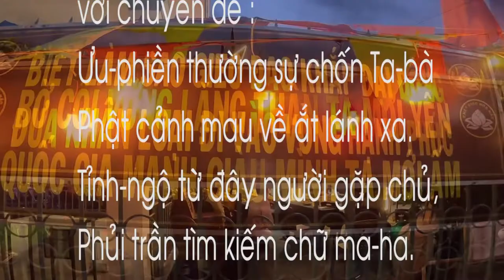BUỔI THUYẾT GIẢNG THI VĂN GIÁO LÝ XÃ LONG GIANG 17 02 2022